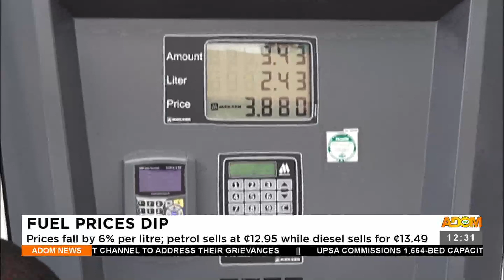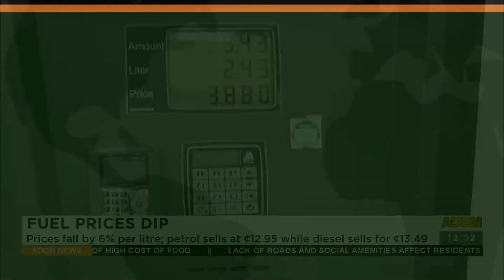Fuel Prices Dip: Prices fall by 6% by litre (16-03-23)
Fuel Prices Dip: Prices fall by 6% by litre - Premtobre Kasee on Adom TV